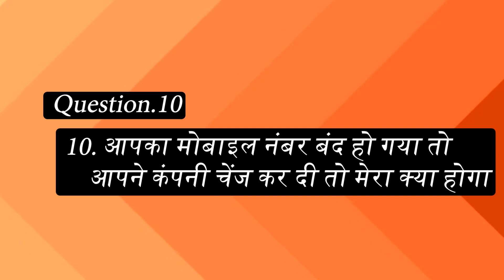Q10 आपका मोबाइल नंबर बंद हो गया तो आपने कंपनी चेंज कर दी तो मेरा क्या होगा / Yogendra Policy Bhandar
Additional